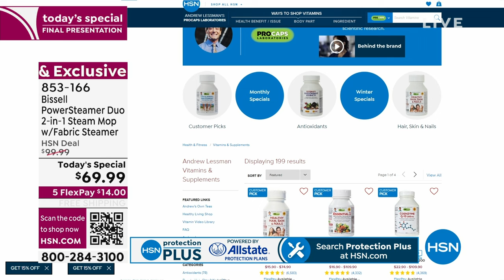HSN | Adam's Open House 01.08.2024 - 09 PM